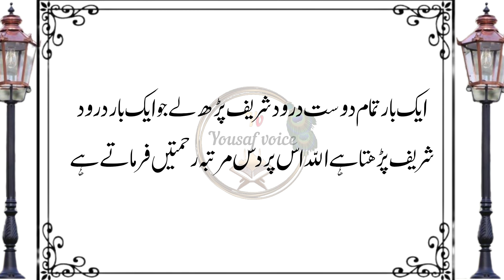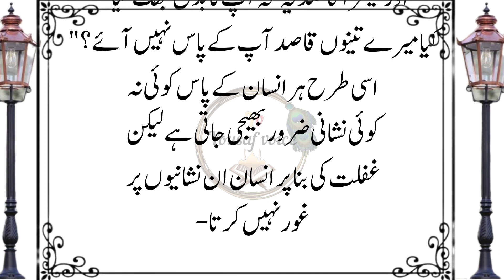Hazrat Yaqoob (AS) Ki Hazart Izraeel Se Dosti Ka Waqia || Islamic Stories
Hazrat Yaqoob (AS) Ki Hazart Izraeel Se Dosti Ka Waqia || Islamic Stories || Yousaf Voice

hazratyaqoob(AS)
hazratizraeel(AS)